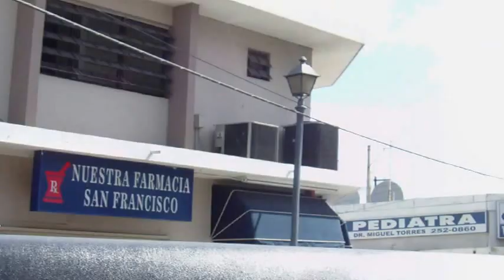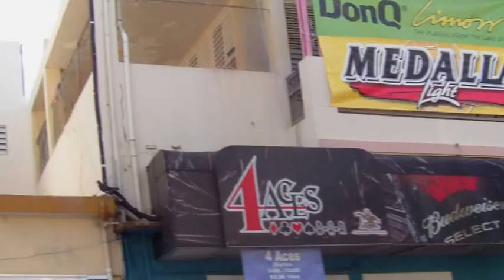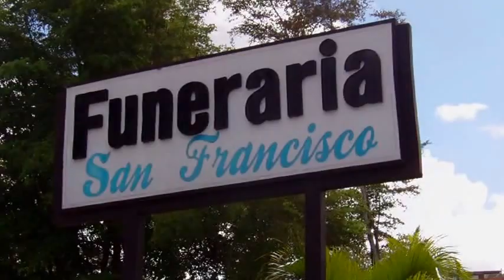Ultimo adiós a mi hermano Israel Dika Valle Perez.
Ultimo adios a Dika Valle.